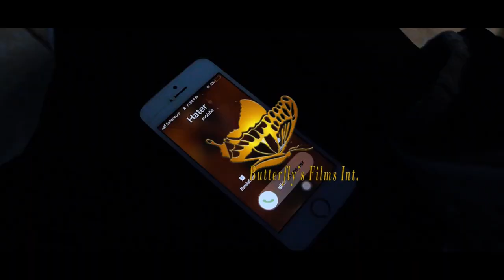Focus by Bemadas (Official music video)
Video shot and Directed by Mr Kev
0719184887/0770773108